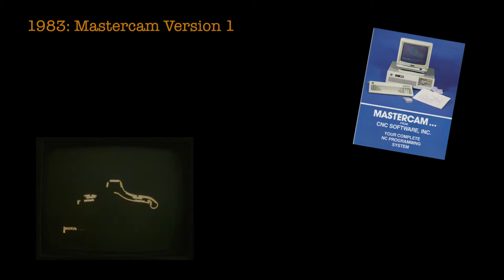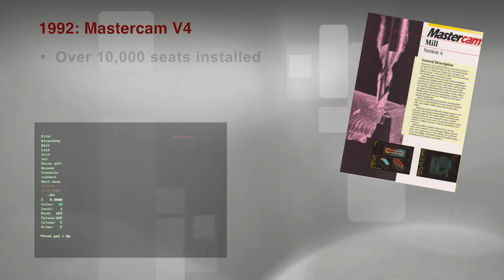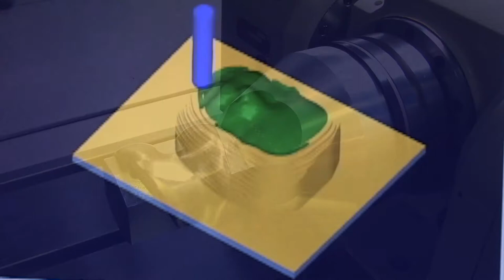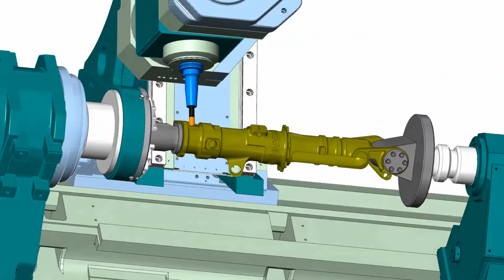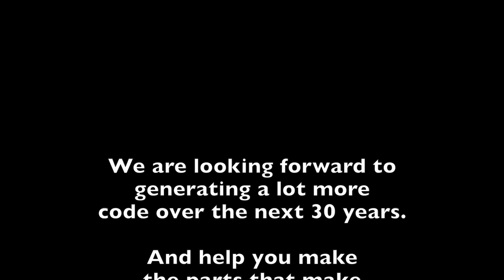CNC 30 Years of History